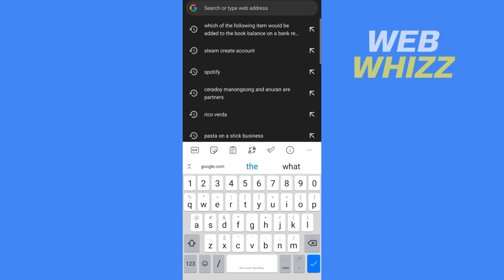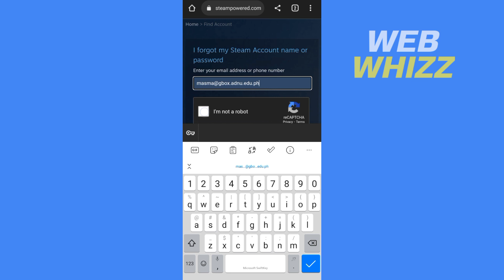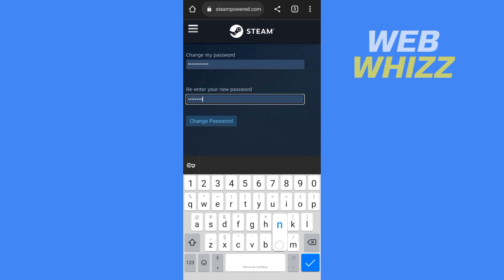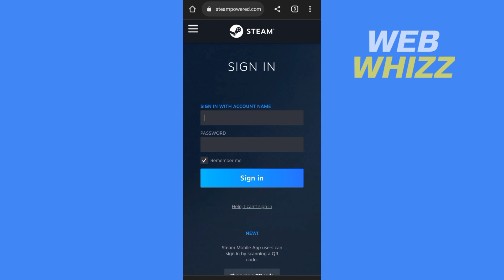How to Reset Steam Password if Forgotten | Change Password on Mobile